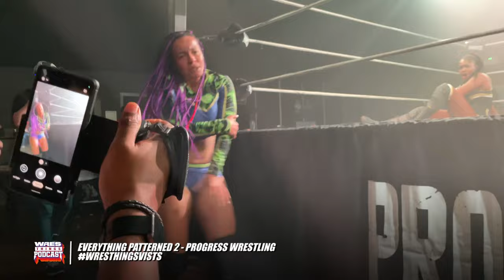WRESTHINGS VISITS | Roy Johnson's Everything Patterned 2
Music produced by VRSYJNES